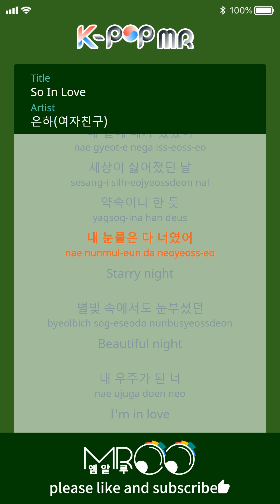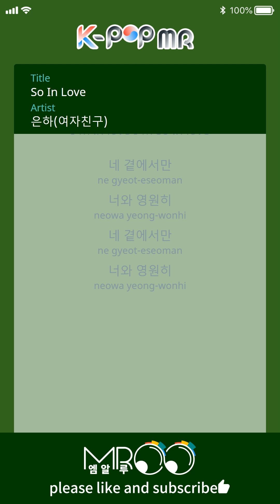So In Love - EUNHA (b2 Ver.)ㆍSo In Love 은하(여자친구) [K-POP MR★Musicen]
Even the stars are hiding
To endure a long night
Every time
In fear
The light pouring into both eyes
Why are you always
I wanna know
I became my half like fate
Day and night
You are my heartbreaker
hug me
Hold your hand.
Take all my heart.
The flower that you do not support
I already bloomed in my heart.
Do not believe me.
In fact,
I love you more
Love you
Can you see me
I always smile when I look at you
Can you hear me
This whispering horse
I'm in love
Only by your side
Forever with you
The day the world got better
Promise
You were by my side.
The day the world dislikes
Promise
My tears were all you.
Starry night
It was dazzling in the stars
Beautiful night
You became my universe
hug me
Hold your hand.
In fact,
Love you
This whispering horse
I'm in love

ⓒMusicen. MROO